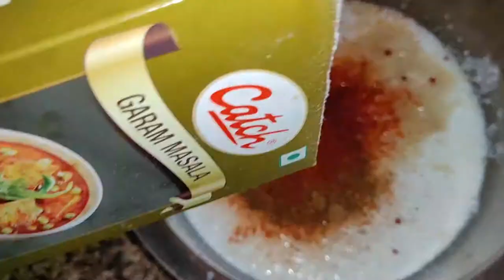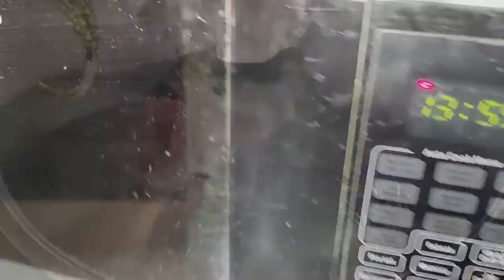Chicken Dum Biryani | Easy Chicken Biryani | Best Chicken Biryani | चिकन दम बिरयानी| FOODIES WORLD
Hey Guys,

How to make Chicken Biryani at home is a popular question that I get most requests for.
Watch this recipe to learn some cool facts about the dish and also, how to make Chicken Dum biryani, step by step.

This dish is especially popular throughout the Indian subcontinent, as well as among its diaspora. It is also prepared in other regions such as Iraqi Kurdistan.

It is made with Indian spices, rice, chicken, vegetables or eggs. The word 'biryani' is derived from a Persian word, birian, which means fried before cooking.
It is one of the most popular dishes, which has acquired a niche for itself in South Asian cuisine.

Do try and let us know how you like it :)

Preparation Time: 30 minutes
Cooking Time: 40 minutes
Serves: 4
Cuisine: Indian
Course: Main Course

Ingredients: 🍛
For Rice
1 kg Basmati Rice, washed and rinsed
4 Cloves
½ inch Cinnamon
2 Green Cardamom pods
Salt to taste
1 Star Anise

For Marinade
1 kg chicken with bone, cleaned and washed
4 medium onions, sliced
2 tbsp barista/fried onion
1 cup curd, beaten
1 tsp coriander powder
1 tbsp degi chilli power
½ tsp green chilli paste
1 tbsp Ginger Garlic paste
3-4 green chillies, slit
Salt to taste
Biryani masala
garam masala

Other Ingredients
1 tbsp ghee
¼ cup water
½ cup milk
2 tbsp saffron water
1 tbsp ghee
Few mint leaves
1 tbsp barista

Process ♨️

For marinade
• In a mixing bowl, add chicken and marinate with all the ingredients.
• Let the chicken marinade

For Rice
• Let the rinsed rice rest for 20 minutes.
• Heat water in pot, add ghee and salt.
• Add in cloves, cinnamon and green cardamom. Add rice and let it come to a boil. Immediately lower the flame and cook on low flame for 80%.

For Biryani
• In a heavy bottom pan, add ghee and marinated chicken. Cook for about 7-8 minutes.
• In another pan, layer the biryani. Add rice, chicken and then top it off with rice. Add in the chicken gravy on top.
• In the chicken’s pan, add water, milk, saffron water, ghee, mint leaves, barista, salt and coriander leaves. Add this jhol in the biryani.
• Add some more saffron water, rose water and few drops of kewra water. Now keep it on dum for 15-20 minutes on low flame.